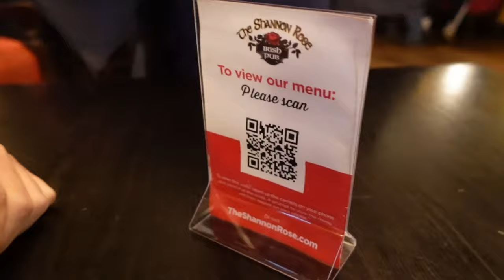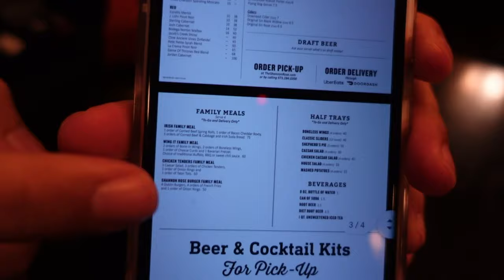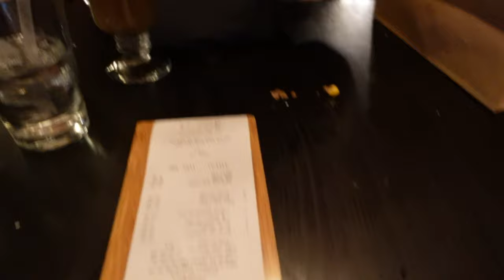We Try the Murder Burger, Did We Survive? - Shannon Rose NJ - Irish American food!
The pogiboy crew head to Clifton, NJ and check out an Irish-American Restaurant known to serve the Murder Burger!!!  That name should tell you what this burger was about. 😄

We also try their shepherd's pie and eat a giant pretzel!  A round of guinness beer and some good ol fashioned Irish coffee rounds out all the food we eat!  Hope you guys enjoy!

Shannon Rose
98 Kingsland Rd